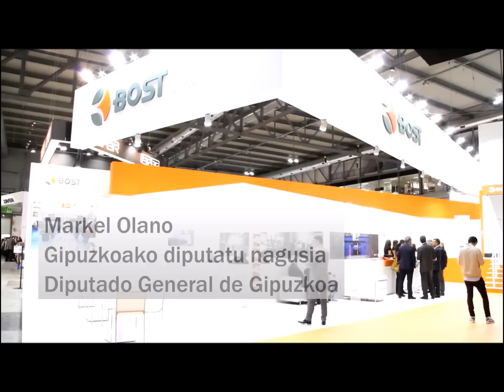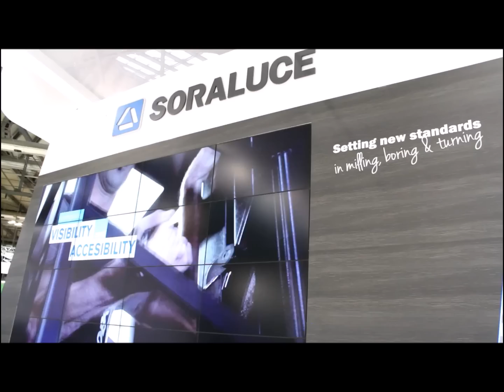Emo Milano 2015 azokan, Gipuzkoako makina-erremintarekin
Markel Olano diputatu nagusia eta Ekonomia Sustapena, Landa Ingurunea eta Lurralde Orekako diputatu Ainhoa Aizpuru, Gipuzkoako enpresekin makina-erremintaren EMO Milano 2015 azokan. Munduko industria ekitaldi garrantzitsuenetakoa da feria hau.

El diputado general Markel Olano y la diputada de Promoción Económica, Medio Rural y Equilibrio Territorial, con las empresas guipuzcoanas de la máquina herramienta en EMO Milano 2015, una de las ferias industriales más grandes del mundo.